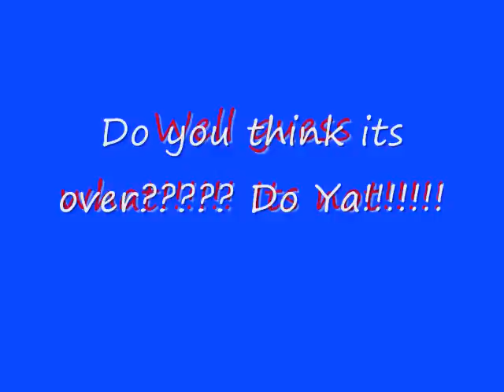Supercop 3: Bad Neighborhood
AWESOMENESS TO THE EXTREME OF COOL! With Taliban Attack.